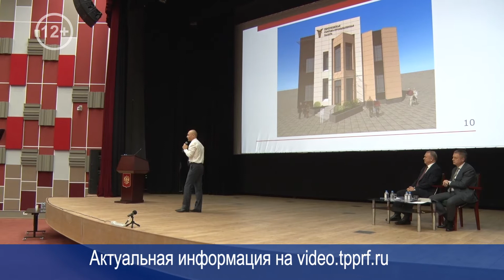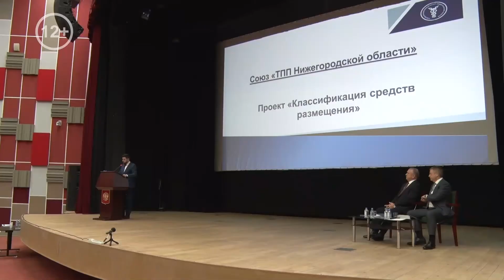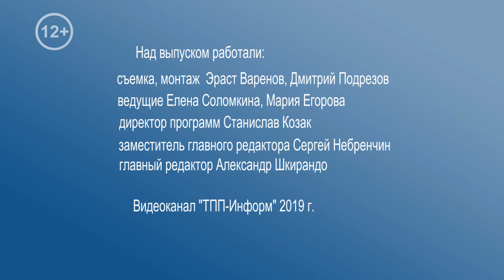Итоги работы системы торгово-промышленных палат обсудил Совет руководителей ТПП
На пленарном заседании Совета руководителей ТПП подвели итоги работы в уходящем году и определили, что предстоит сделать в году наступающем.